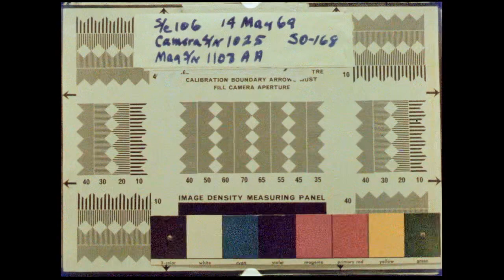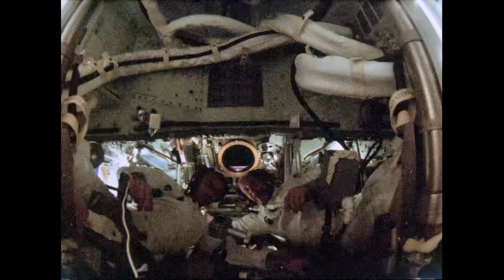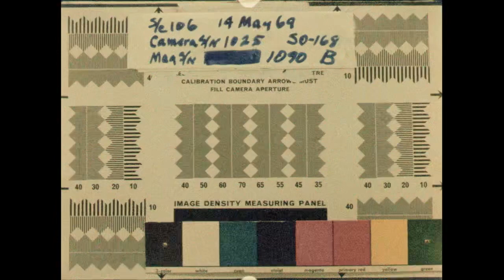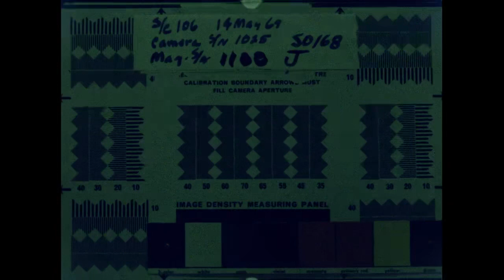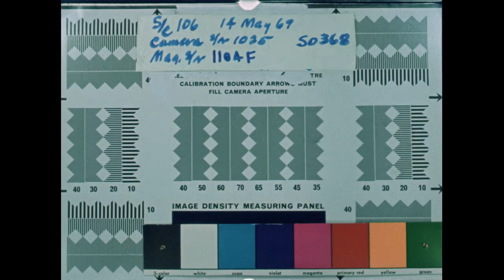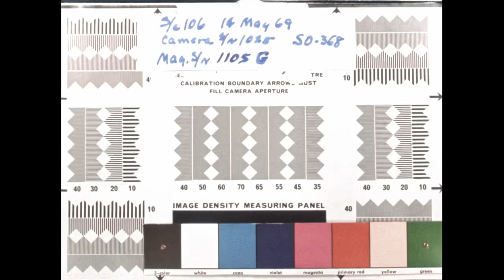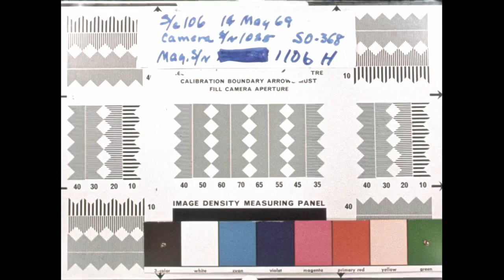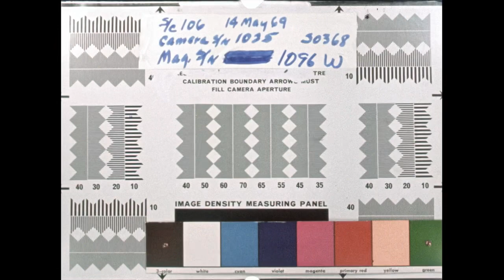Apollo 10 Onboard Film Mags AABJFGHW